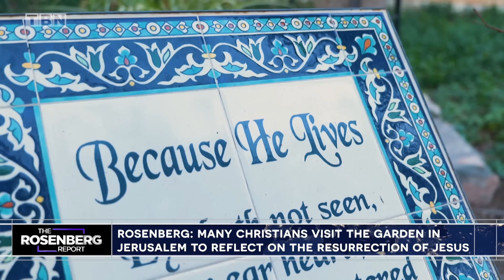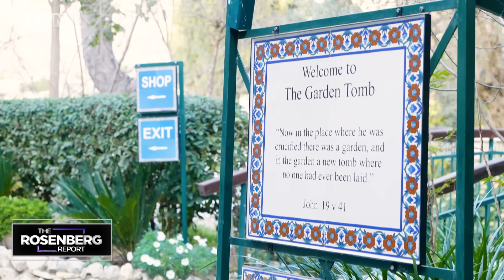Israeli Jews ASKING About Jesus & Eternal Life | FULL EPISODE | The Rosenberg Report on TBN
On The Rosenberg Report, host Joel Rosenberg meets with Victor Kalisher of The Bible Society in Israel to discuss Jesus' resurrection and sharing the Gospel with Jews. Kalisher explains how his father was one of only a handful of Messianic Jews in Israel in 1948, and answers why Israelis are asking questions about Jesus and the afterlife. Don't miss this Easter special from The Rosenberg Report on TBN!

0:00 Intro
0:26 Spiritual Awakening In Israel
3:29 Power Of Jesus' Resurrection
11:21 Finding Freedom In Christ
13:15 Israelis Asking About Jesus
16:12 Impact Of Messianic Jews
19:30 Sharing The Gospel